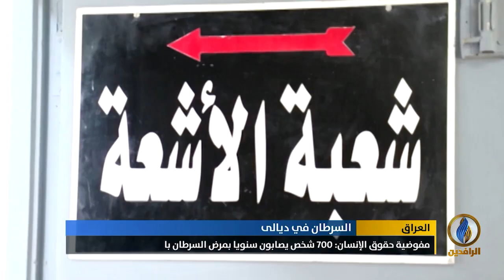تقرير إخباري.. مفوضية حقوق الإنسان: 700 شخص يصابون سنويا بمرض السرطان بمحافظة